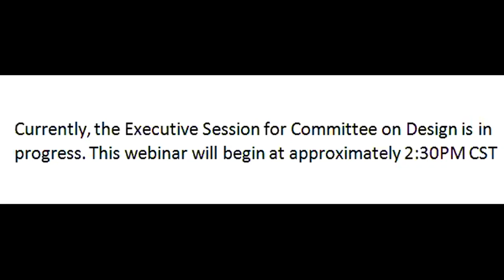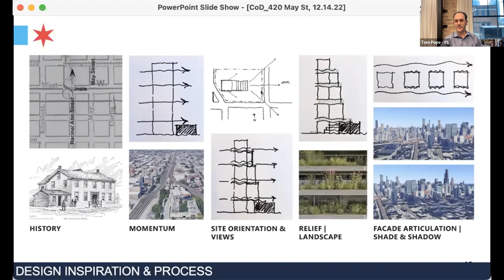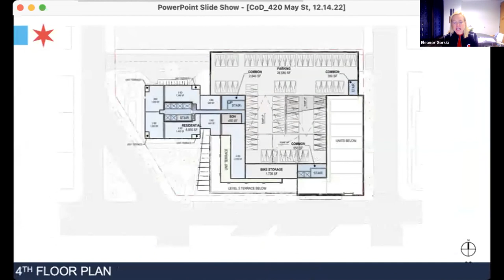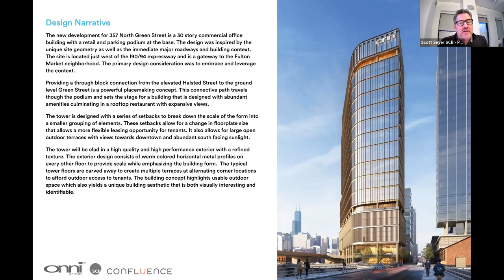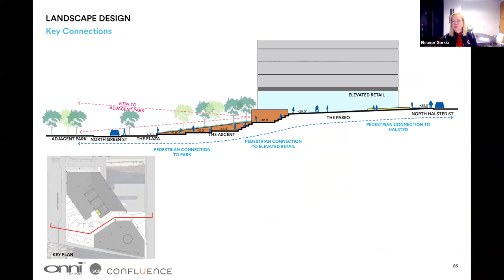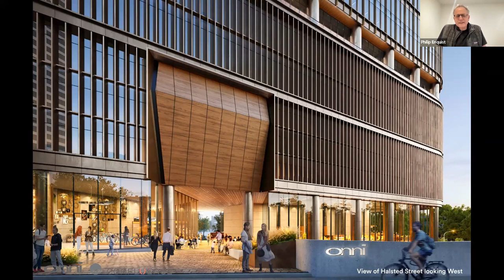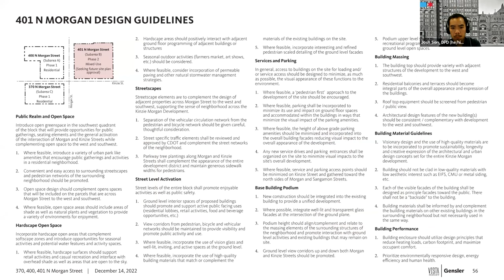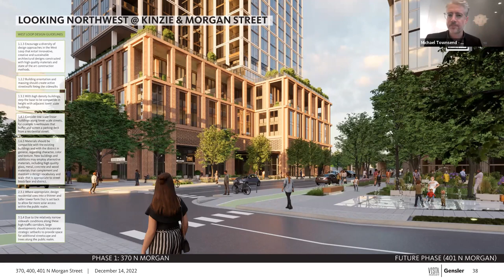Committee on Design: Dec. 14, 2022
The Committee on Design met virtually on Dec. 14, 2022.